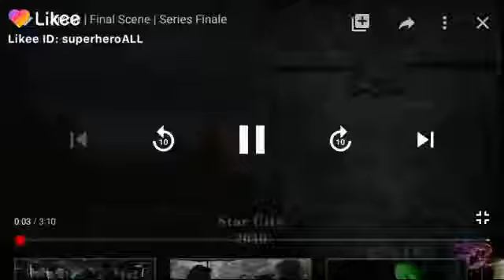Likee Likee ld :superheroall